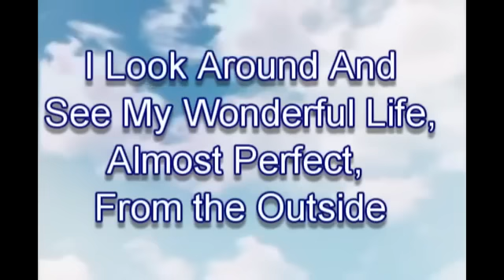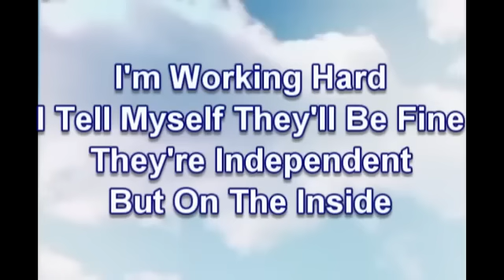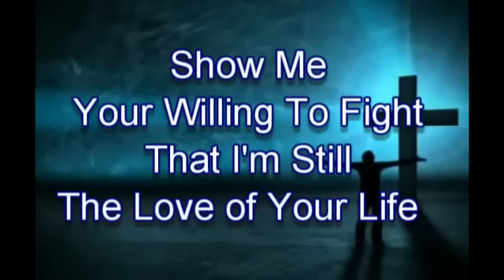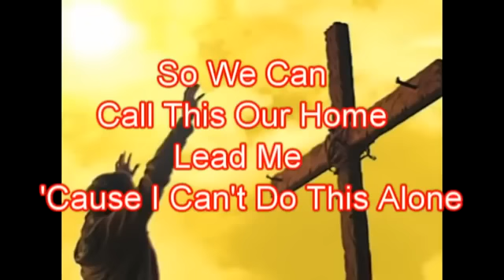Lead Me ~ Sanctus Real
I love this song and it's message...

I look around and see my wonderful life
Almost perfect from the outside
In picture frames I see my beautiful wife
Always smiling
But on the inside, I can hear her saying...

"Lead me with strong hands
Stand up when I can't
Don't leave me hungry for love
Chasing dreams, what about us?

Show me you're willing to fight
That I'm still the love of your life
I know we call this our home

I see their faces, look in their innocent eyes
They're just children from the outside
I'm working hard, I tell myself they'll be fine
They're in independent
But on the inside, I can hear them saying...

Chasing dreams, but what about us?

So Father, give me the strength
To be everything I'm called to be
Oh, Father, show me the way
To lead them
Won't You lead me?

To lead them with strong hands
To stand up when they can't
Don't want to leave them hungry for love,
Chasing things that I could give up

I'll show them I'm willing to fight
And give them the best of my life
So we can call this our home
Lead me, 'cause I can't do this alone

Father, lead me, 'cause I can't do this alone...